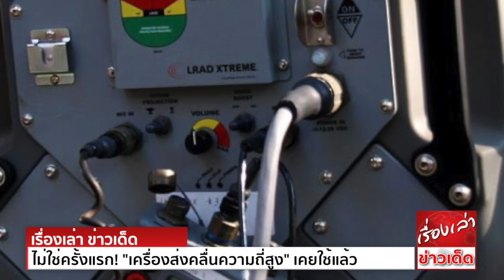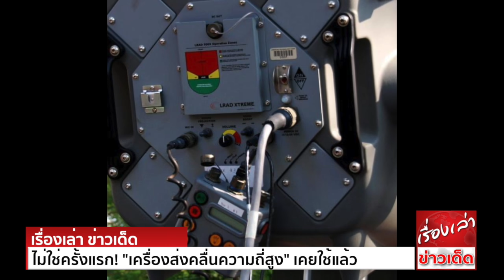ไม่ใช่ครั้งแรก! "เครื่องส่งคลื่นความถี่สูง" เคยใช้แล้วสมัย "รัฐบาลอภิสิทธิ์" พรรคประชาธิปัตย์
'เครื่องส่งคลื่นความถี่สูง' ที่เจ้าหน้าที่ มีการเตรียมการใช้งานกับ ม็อบคณะราษฎร เคยใช้ปราบม็อบในไทยมาก่อน โดยก่อนหน้านี้เคยมาจอดราชประสงค์แล้ว ปี 2553

โซเชียลมีเดียมีการแชร์ภาพ ขบวนรถของเจ้าหน้าที่ ในบริเวณใกล้เคียงพื้นที่ชุมนุมของคณะราษฎร บริเวณใกล้แยกราชประสงค์ โดยในขบวนรถดังกล่าว พบว่ามีเครื่องส่งคลื่นความถี่สูง (LRAD)

LRAD (Long Range Acoustic Device) เรียกภาษาไทยว่า 'เครื่องแอลแรด' โดยเครื่องดังกล่าวทำงานคล้ายลำโพงขยายเสียง ใช้เพื่อประกาศ เปิดเพลง และอื่นๆ รวมทั้งเพื่อรบกวนกลุ่มผู้ชุมนุม

โดยเครื่อง LRAD นี้ สามารถปล่อยคลื่นเสียงได้ไกลถึง 3 กิโลเมตร สามารถกำหนดทิศทางเสียง  กำหนดระยะกว้างหรือแคบได้
โดยเครื่อง LRAD สามารถปล่อยคลื่นเสียงความถี่ 120-140 เดซิเบล

อย่างไรก็ตาม เนื่องจากการขาดการศึกษาวิจัย เกี่ยวกับผลกระทบต่อสุขภาพของเครื่อง LRAD จึงแนะนำให้ระงับการใช้งานเครื่อง LRAD กับผู้ประท้วง

สำหรับในประเทศไทย เครื่อง LRAD ถูกใช้เป็นครั้งแรกเมื่อวันที่ 6 ส.ค. 52 เพื่อสลายการชุมนุมของกลุ่มคนงานที่มาชุมนุมเรียกร้อง ต่อรัฐบาลนายอภิสิทธิ์ เวชชาชีวะ พรรคประชาธิปัตย์ ที่ขอให้แก้ไขปัญหาการถูกเลิกจ้างงาน
 และต่อมา เครื่อง LRAD ถูกนำออกมาในพื้นที่สาธารณะอีกครั้ง ในการชุมนุมของกลุ่มคนเสื้อแดง
ที่บริเวณแยกราชประสงค์ บริเวณใกล้กับแยกราชดำริ เมื่อปี พ.ศ.2553

นอกจากนี้ LRAD   ที่ซื้อขายได้แบบรัฐต่อรัฐเท่านั้น โดยสำหรับราคาของเครื่อง LRAD ดังกล่าว กองบัญชาการตำรวจนครบาล เคยซื้อมาประจำการโดยขนาดใหญ่
แบบปล่อยเสียง 3 กิโลเมตร ราคาเครื่องละ 2 ล้านบาท ทั้งยังซื้อเครื่อง LRAD ขนาดเล็กแบบพกพา ซึ่งปล่อยเสียงในระยะ 300-500 เมตร ในราคาเครื่องละ 7 แสนบาท

สำหรับวิธีป้องกัน

1. ใช้ Ear-plugs หรือที่อุดหู ควรเลือกชนิดที่ป้องกันเสียงได้สูงสุด เช่น Ear-Plugs สำหรับงานช่าง

2. ถ้าไม่มี Ear-Plugs ควรประยุกต์สร้างอุปกรณ์อุดหู ด้วยวัสดุที่ช่วยลดระดับเสียง เช่น กระดาษทิชชู หรือ ก้นบุหรี่ชุบน้ำให้หมาด
แล้วใช้แทน Ear-Plugs

3. ตัดเล็บนิ้วมือให้สั้น โดยเฉพาะนิ้วก้อย เพราะถ้าไม่มี Ear-Plugs หรืออุปกรณ์ใดๆ ก็ให้ใช้นิ้วก้อยอุดช่องหูให้แน่นที่สุด ผิวหนังของมนุษย์สามารถดูดซับให้คลื่นเสียงอ่อนกำลังลง

4. ควรเตรียมหน้ากาก สำหรับ“สะท้อนแนวคลื่น” ด้วยการใช้แผ่นอลูมิเนียมฟอยล์